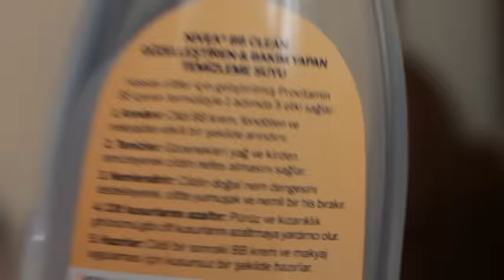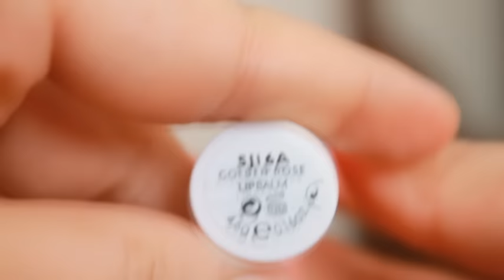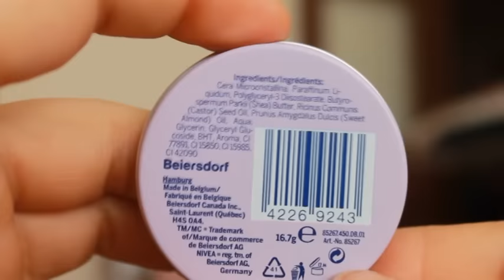Kadınlar Günü İndirim Alışverişim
Bir alışveriş videosu ve yine bir ben... Kadınlar günü indiriminden aldığım ürünleri içeren videomla karşınızdayım canlar. Keyifli Seyirler